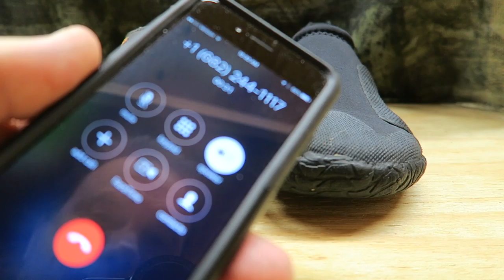Men's NRS Water Shoes ~ NRS Remix ~ 2 Year Follow-Up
I love these Men's Water Shoes NRS Kicker Remix. I've owned these water shoes for 2 years and they have been awesome. I use them whenever I'm near the water especially surf fishing & kayak fishing. 2 years ago I reviewed them and todays video I re-visit this NRS shoe. They are still good as new and they make a great swim shoe for men for just about any condition. I wear them a lot while kayaking. I love the rubber sole on the shoe as it protects my feet. I walk around a lot of shells and oyster bars at the coast and these water shoes protect my feet. The bottoms of these shoes seem to stay tacky feeling when wet so i think they might even make good paddleboard shoes. If you wade around in any kind of water, I recommend these NRS Kicker Remix.

These water shoes are definitely a multi-purpose water shoe. Canoe shoe, kayak shoe, pool shoe, whatever you want to call them. If you are near the water, these are awesome. They even make a great camping shoe and will protect your feet around the campsite. The sole of the shoe is pretty thick and hard so rocks and sticks will not poke through. The band around the ankle fits very snug and does not allow sand and little sticks to get inside the shoe which is a huge plus for me. That fact alone makes it one of the best water shoes. If you are into water sports, I recommend you check out these NRS neoprene water shoes. These might be one of the best boat shoes you will find.

Here is a link to Amazon where you can read more reviews,

These boat shoes are also are great swim shoes for men. Ladies, buy him a pair, he will love them.

Here on The Adventure Outdoors Channel, I make videos about a lot of different things and I have categorized them into playlists.

Check out my various playlists and I hope you enjoy the videos.

Become a subscriber today and join me, get ready for adventure.

Mail:
Steve Sherron

Here is a link to my channel homepage where I have all my content conveniently categorized for your viewing.

adventureoutdoors adventure outdoors